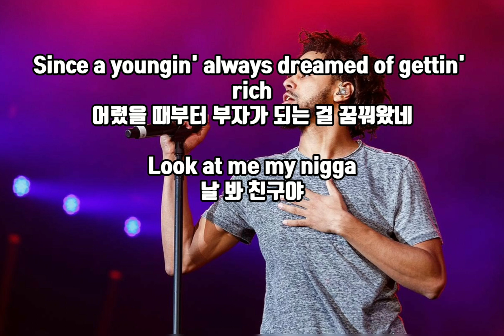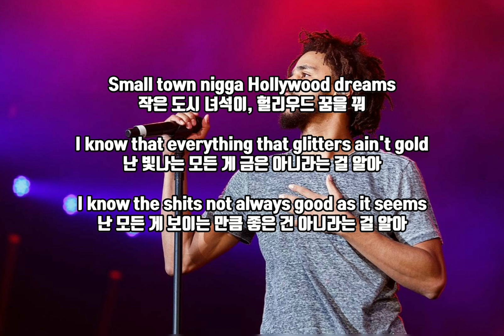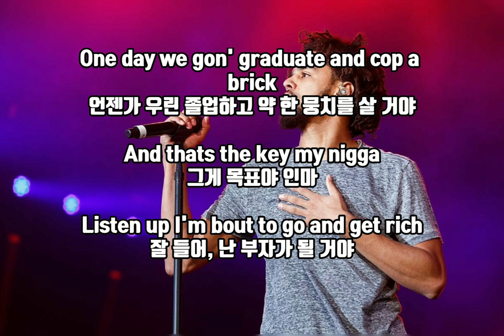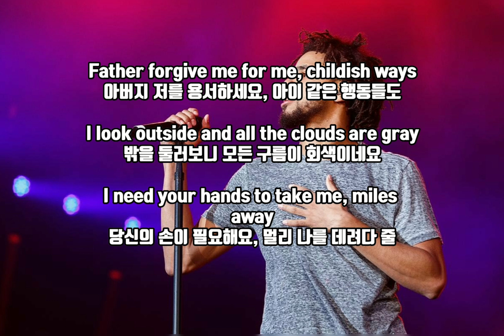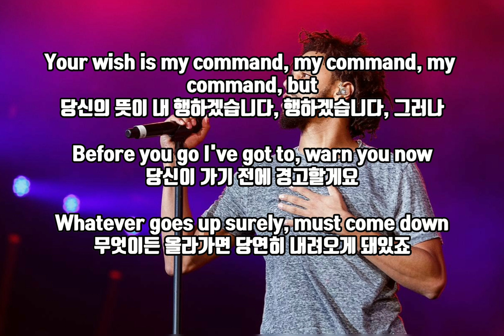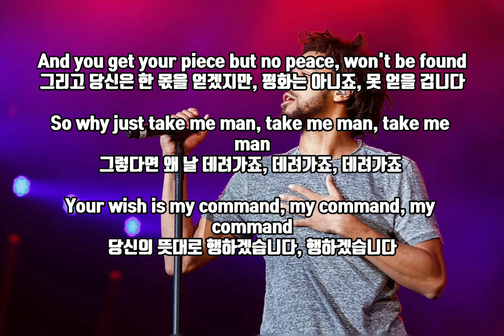J cole - A TALE OF 2 CITIEZ 한글가사, 자막